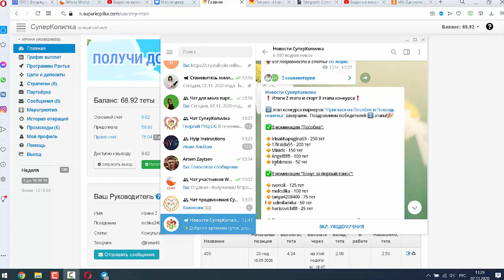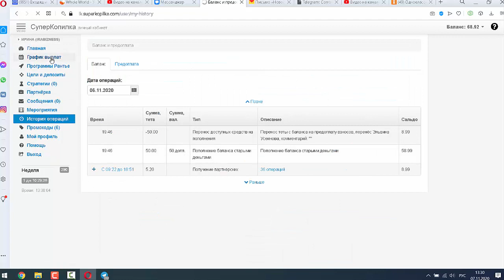Победа во 2 этапе конкурса Суперкопилки!